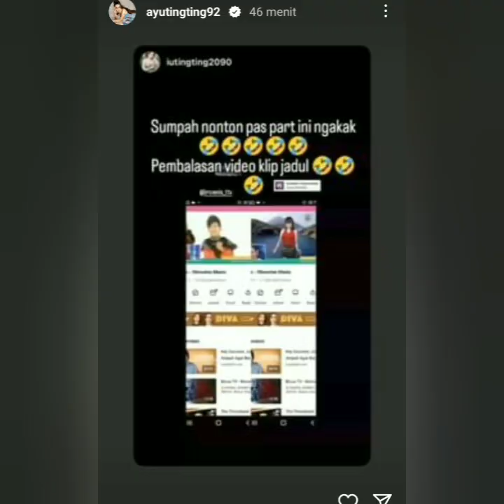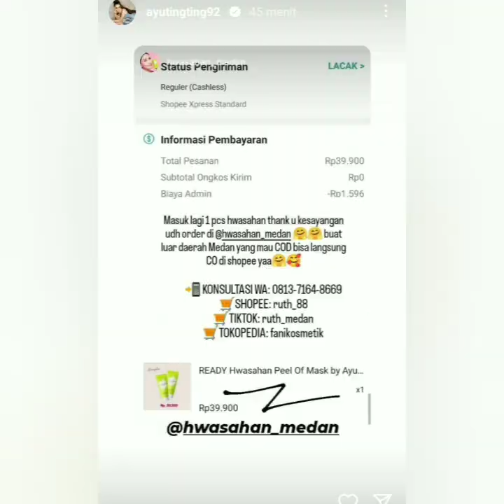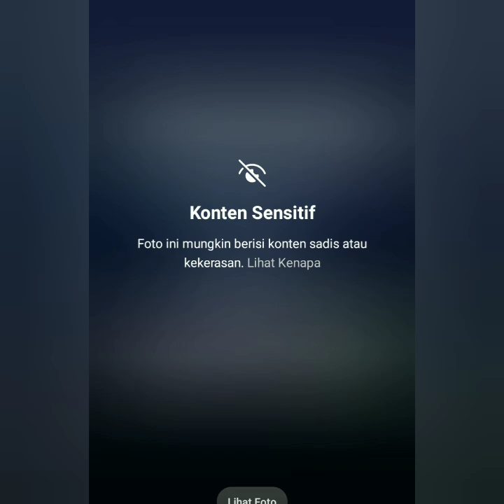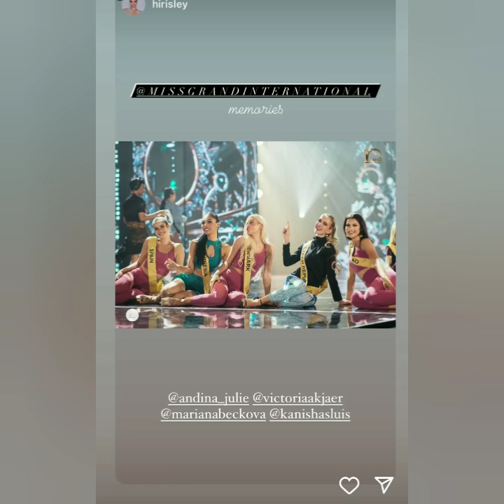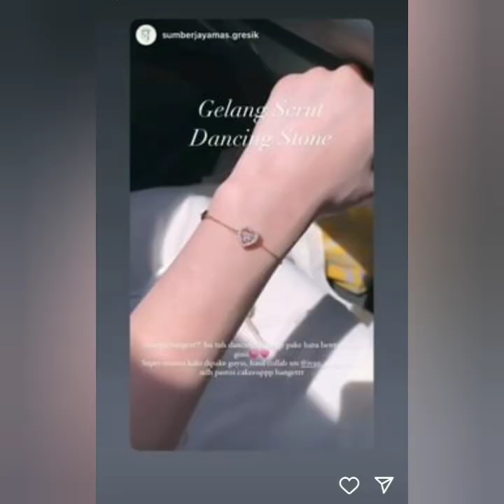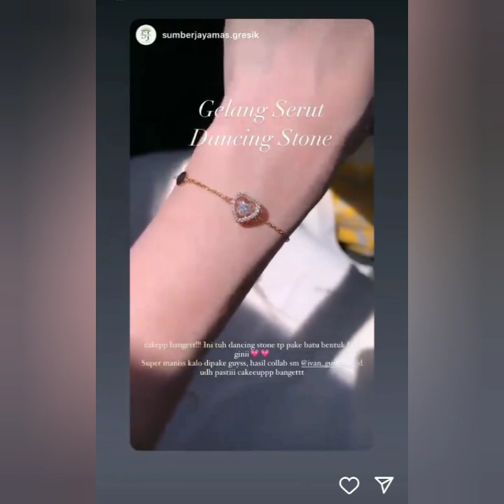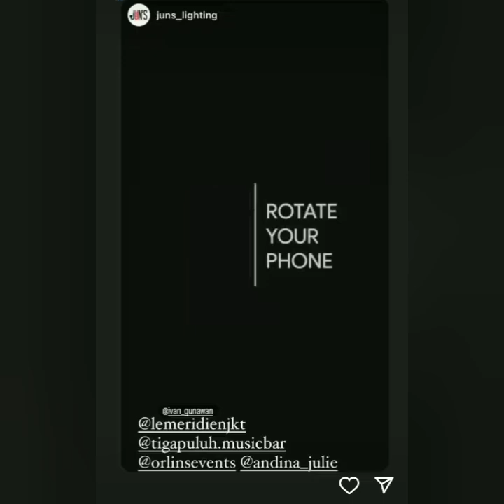KABAR TERBARU STORY AYU TING-TING, BOY WILLIAM & IVAN GUNAWAN HARI INI. COBA SIMAK